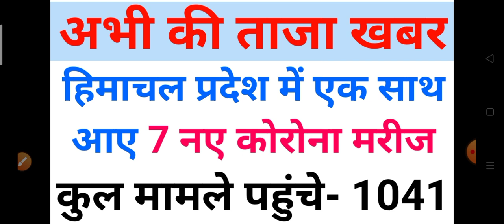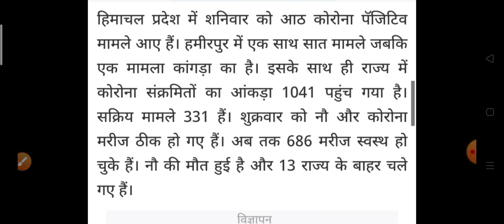Breaking News|| हिमाचल प्रदेश में एक साथ आए 7 नए कोरोना मरीज|| HP latest update news 2020